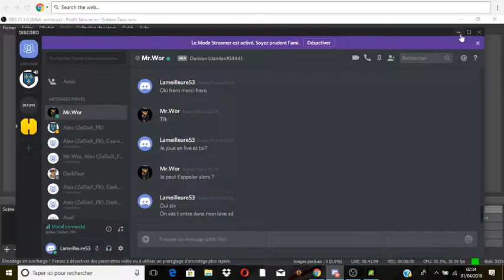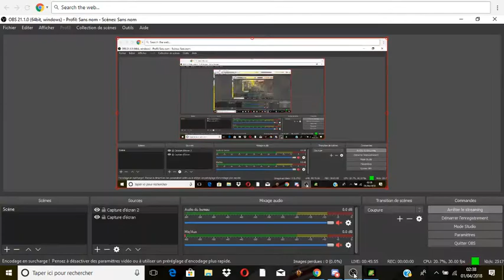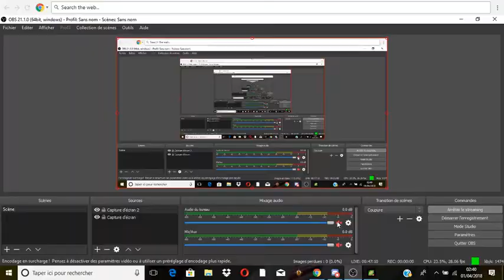Diffusion en direct de thenshi isasa